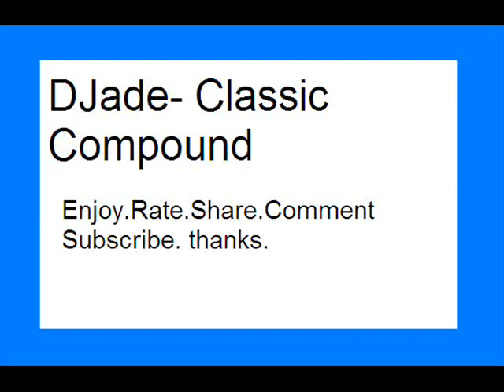DJade- Classic Compound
The Hot Girl is named Misa Campo. Lets go Vancouver Canucks!